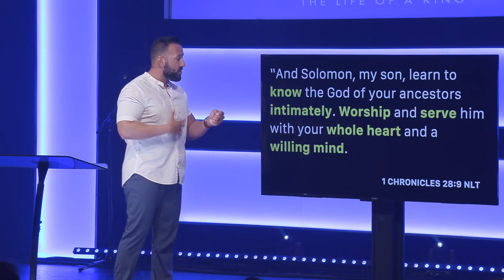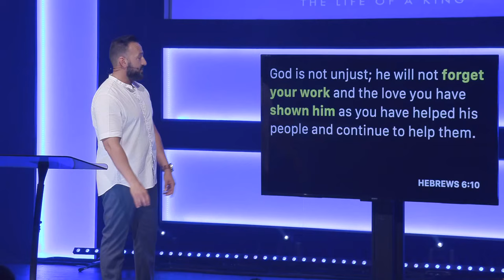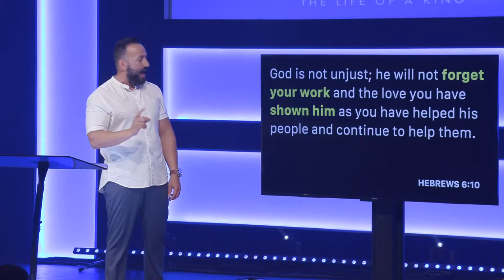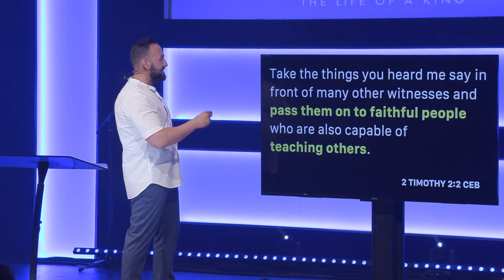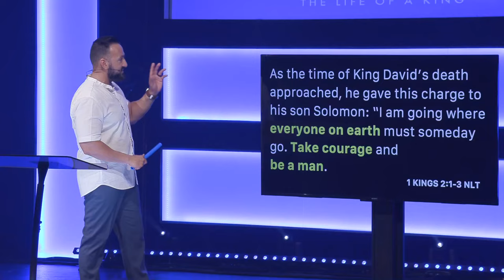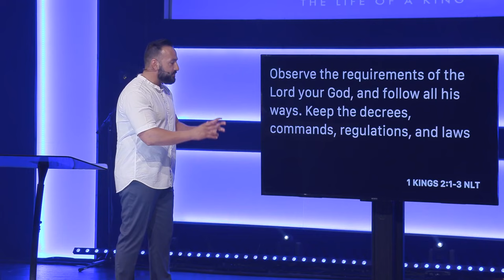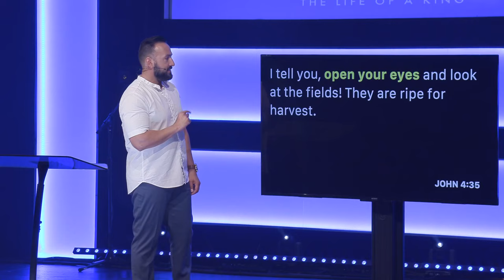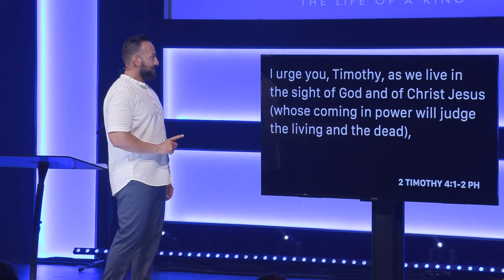David Part Seven: Leaving A Legacy | Pastor Jason Hanash